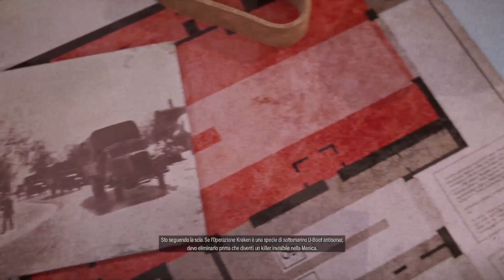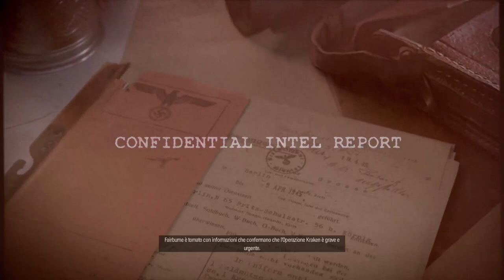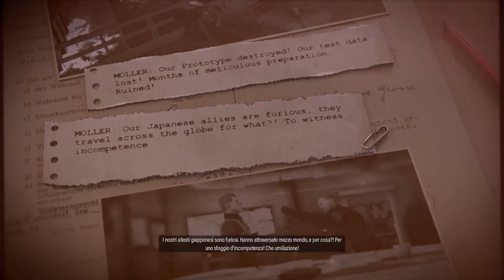[PS5-ITA] Road to platinum 1711 Sniper elite 5 storia e Collezionabili coop Ss_HaDeS_sS Missione 5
Grazie a tutti quelli che mi seguono e supportano, se il video vi piace, come al solito vi invito a lasciare un bel mi piace, iscrivetevi al canale, e condividete con gli amici, Buona Visione.